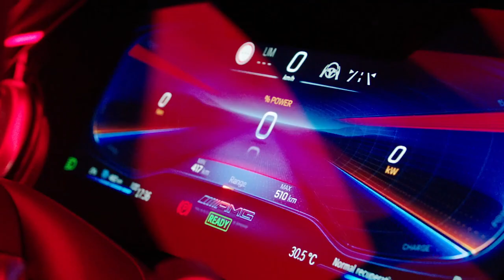08-magasinet før Sarpsborg 08 - Molde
Simen Vidtun Nilsen ligger ikke på latsiden. Nå har han øvd inn en egen feiring han håper å få vist fram på torsdag til Fossefallet Supporterklubb etter kampen mot Molde. Vi snakker med den talentfulle keeperen og har sammen med Lions startet vår Mitt Valg-kampanje ut mot 5. klasse-elever i Sarpsborg. Vi ble med Steffen Lie Skålevik og Magnar Ødegaard til Borgen barneskole og har også tatt en prat med Magnus Edlund før Molde-matchen.

Takk til Bertel O. Steen (Sarpsborg) og Læreplassjegerne.no.